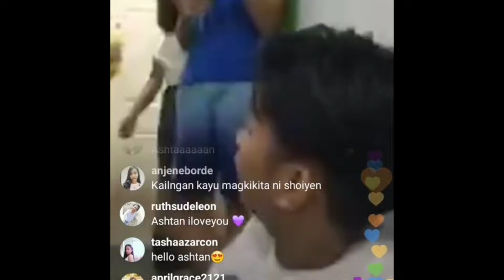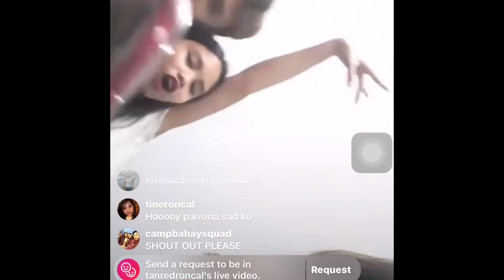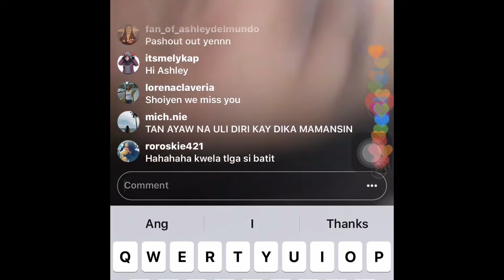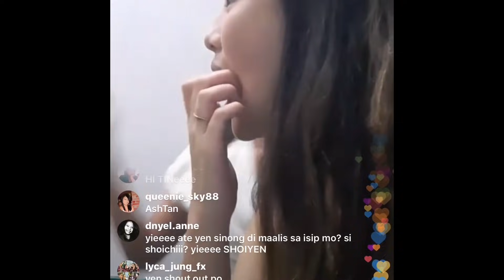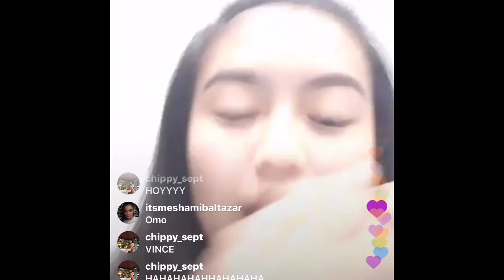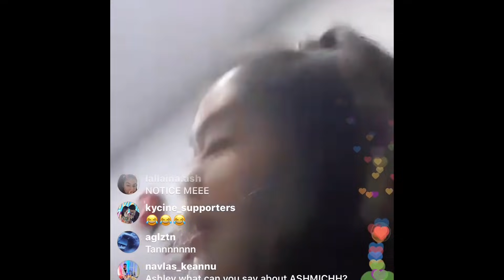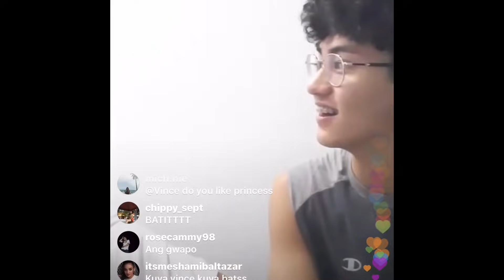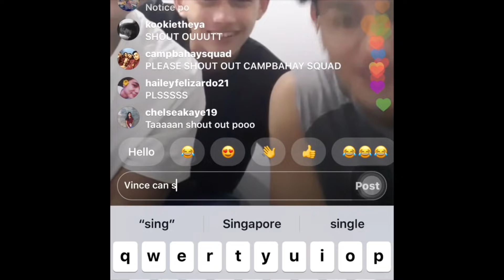Ashley & Tan (AshTan) Instagram live + Tan thankful for the gift to his generous supporters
Tan thankful for the generous supporter on ig live